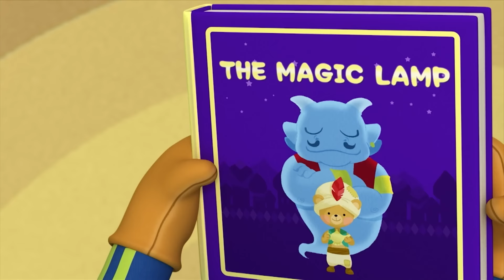Pororo the Best Animation | #48 Our Own Superhero Story | Learning Healthy Habits | Pororo English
Meet best Pororo animation in a series!
Pororo and Crong are reading a book about a superhero. They love the story so much, that they decide to make one themselves. In the story, Pororo and Crong’s friends take on new identities. What kind of exciting story will Pororo and Crong come up with?